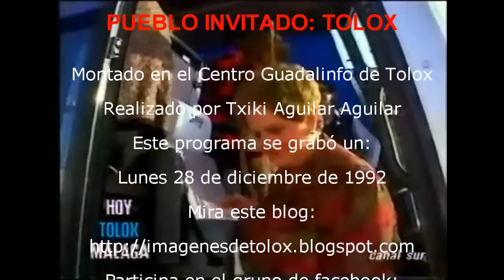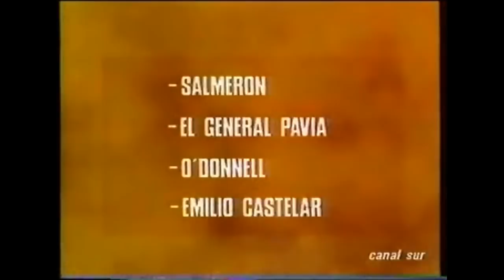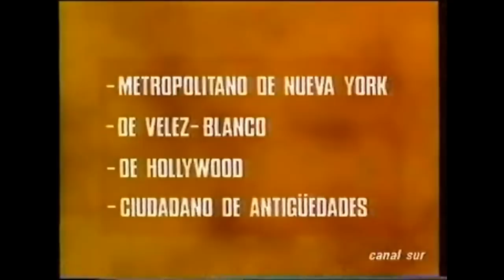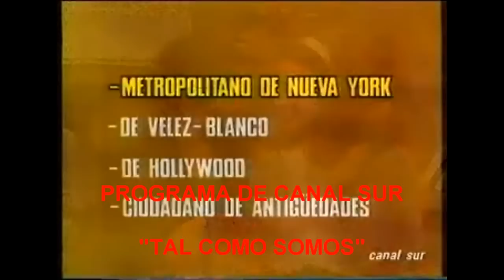Tolox en Tal como somos (1 de 3)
En vuestro grupo de facebook Imágenes de Tolox hemos subido este excepcional documento gráfico que nos muestra la asistencia al programa de Canal Sur "Tal como somos" del pueblo de Tolox. Esta es la primera parte.

En los créditos de inicio aparece "montado en el centro Guadalinfo de Tolox", cuando aún era su dinamizador, labor que estuve ejerciendo con sobrada eficacia desde 2006 hasta finales de 2015; fue entonces cuando los llamados tolox unidos (más tarde PP) me despidieron para colocar a su amigo. A lo mejor no hacía bien mi trabajo...

Sucedió un lunes 28 de diciembre de 1992, curiosamente el día de los inocentes. Pero fue real y una nutrida representación de Tolox pudo asistir en directo a este programa y transmitir lo más importante de nuestro pueblo a toda la comunidad autónoma de Andalucía.

Si queréis ver más videos y sobre todo imágenes similares podéis mirar este grupo de facebook (Imágenes de Tolox) y agregaros a él

Visita este blog y verás muchas fotografías de Tolox y/o sus gentes